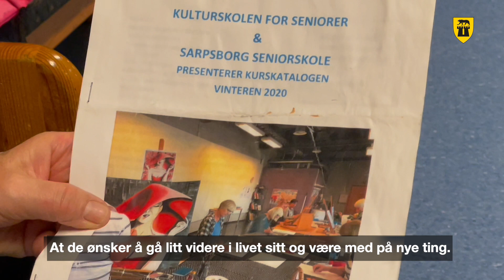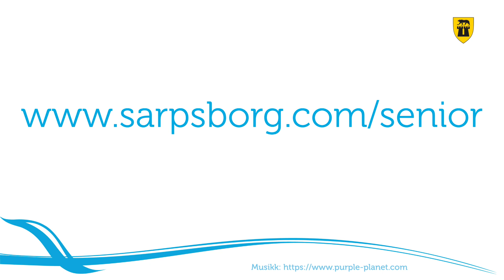Seniorskolen i Sarpsborg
Her ser du noe av det de gjør ved seniorskolen i Sarpsborg.